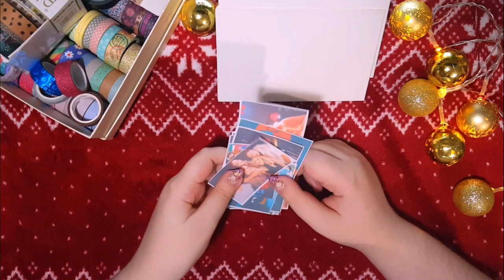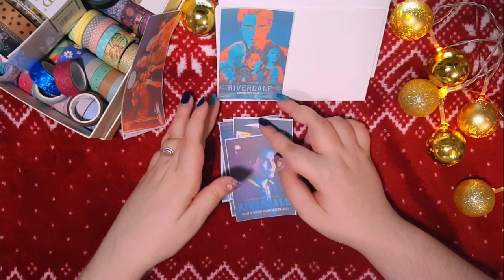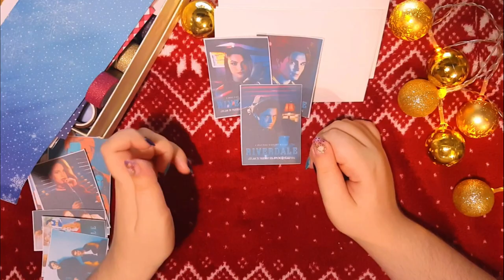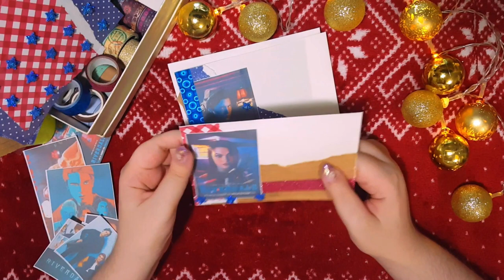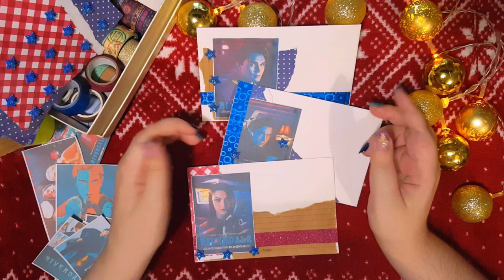РИВЕРДЕЙЛ / ОФОРМЛЯЕМ КОНВЕРТЫ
Если кто хочет и может помочь в приобретении коляски мечты, вот реквизиты для переводов:
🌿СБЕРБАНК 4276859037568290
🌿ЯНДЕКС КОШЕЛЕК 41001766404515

Мы так же будем благодарны любой помощи и репостам. И ищем волонтеров, которые бы помогли в ведении группы и распространению информации. Пишите в лс.
Всем тепла 🙏

Меня зовут Надежда. Живу в городе Смоленске, я передвигаюсь на инв.коляске, у меня СМА 3 тип.
Я художник и mail art artist, люблю путешествовать, бумажные письма, рисовать, заниматься творчеством, благотворительностью и волонтерством, изучать мир.